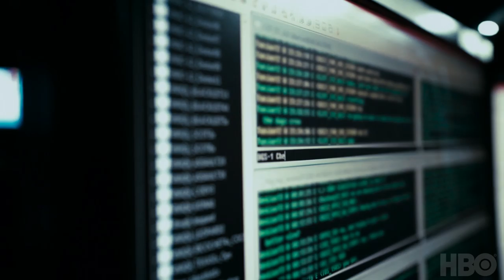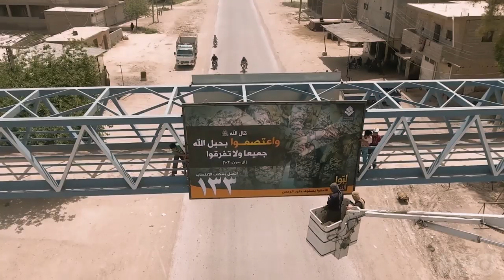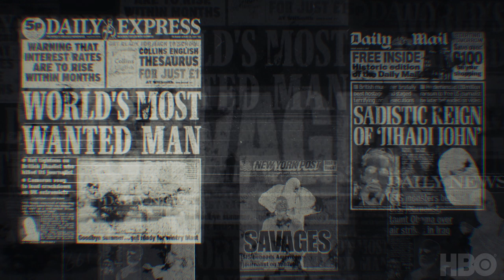Unmasking Jihadi John | Featurette | HBO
"It’s a film about the transformation of a young man, Mohammed Emwazi, who went on to become notorious ISIS executioner Jihadi John.” Director Anthony Wonke and Writer/Producer Richard Kerbaj explain the origin of this cautionary tale.

Unmasking Jihadi John: Anatomy of a Terrorist is now streaming on HBO.